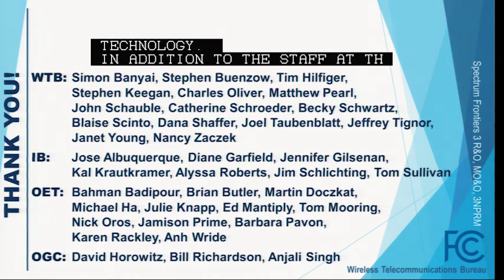Open Commission Meeting - June 2018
The Commission considered items on: Spectrum Frontiers III, Wireline Infrastructure, NTCA Forbearance Petition, 8YY Access Charges, Toll-Free Texting, Slamming & Cramming, IP Captioned Telephone Service and Leased Access. Held on June 7, 2018 at FCC Headquarters in Washington, DC.